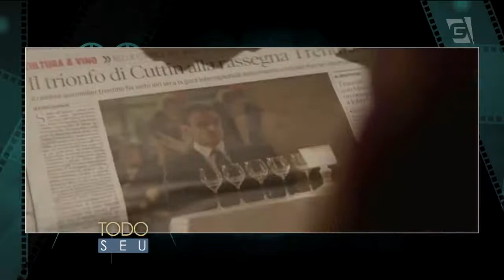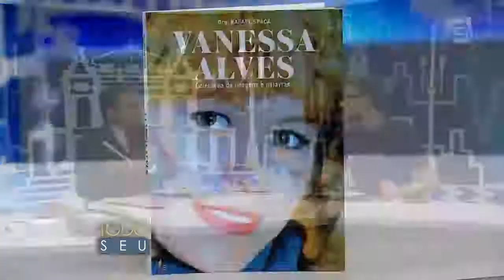Todo Seu - Estreias do Cinema (24/09/15)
O crítico Christian Petermann comenta as últimas estreias do cinema.

Facebook.com/ProgramaTodoSeu